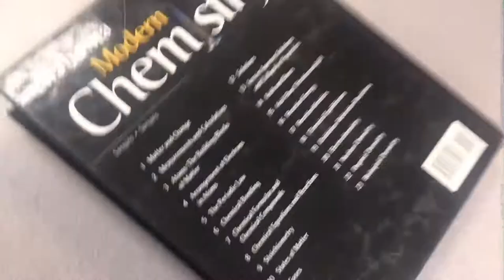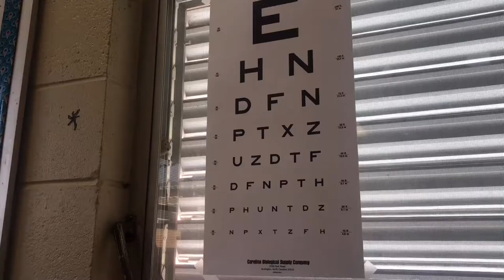Vlog #2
so just day 2 of me still being dumb.
take a shot every time Hannah says “do you have your bell ringers” .

ig & sc : @sanchez.cds